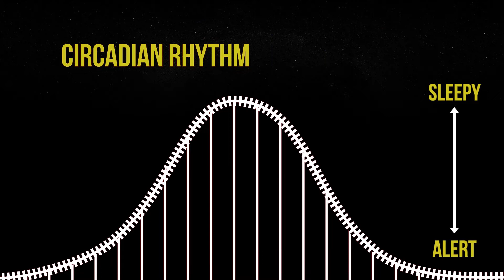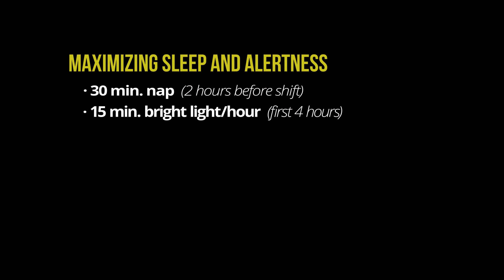Healthy Sleep - Healthy Life Series - Video 7: Managing a Shift Work Schedule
As a Shift Work, learn the steps to improve alertness and sleep. Sleep Medicine physicians provide information on the importance of sleep.